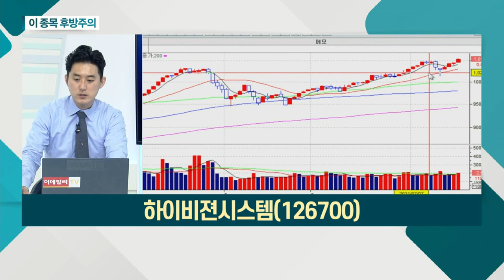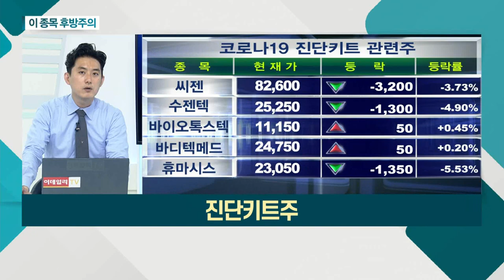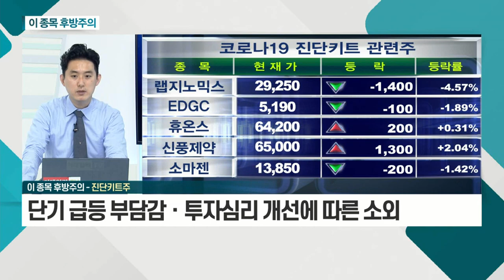하이비젼시스템, 진단키트주_이 종목 후방주의 (20210715)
- 애플, 하반기 신제품 20% 생산 증가… 수혜 기대
- 中 기업 경제 제재 반사이익 기대
- 자회사 자율주행 사업부 성장성 긍정적

- 전 세계 '델타 변이' 확산 비상사태
- 코로나 장기화 안정적 매출 기대감
- 단기 급등 부담감ㆍ투자심리 개선에 따른 소외